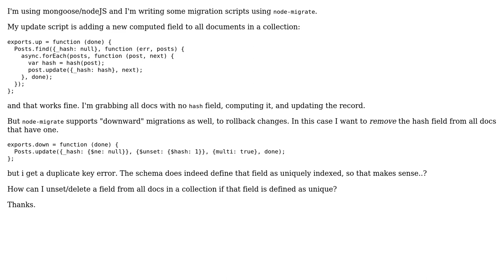How do I unset a unique field from all documents in Mongo?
With thanks & praise to God, and with thanks to the many people who have made this project possible! | Content (except music & images) licensed under CC BY-SA | Music | Images & others | With thanks to user Snidely Whiplash user JohnnyHK and the Stack Exchange Network Trademarks are property of their respective owners. You are responsible for your own actions.